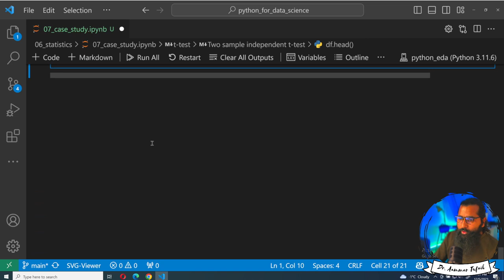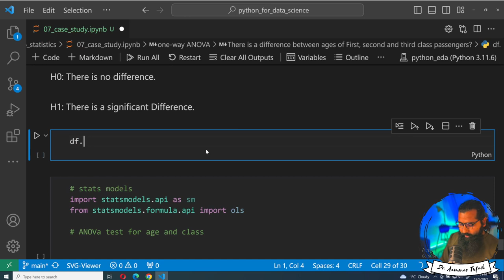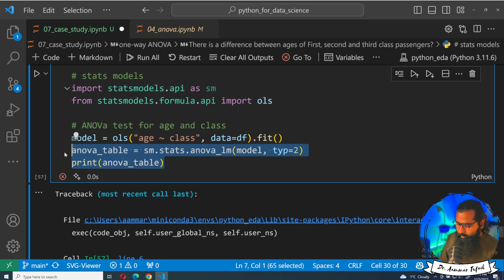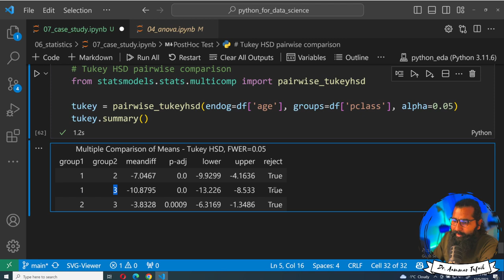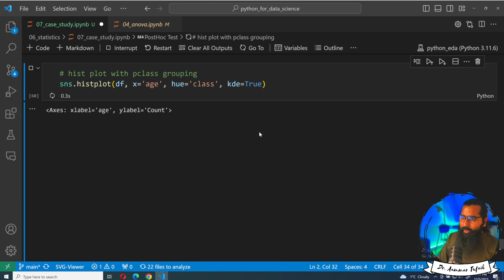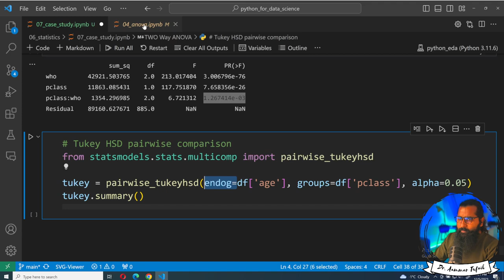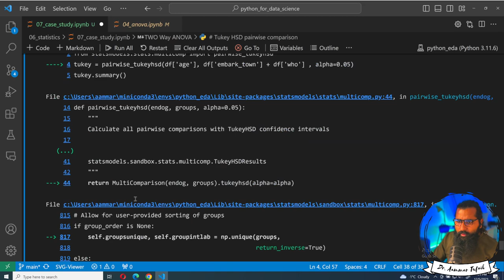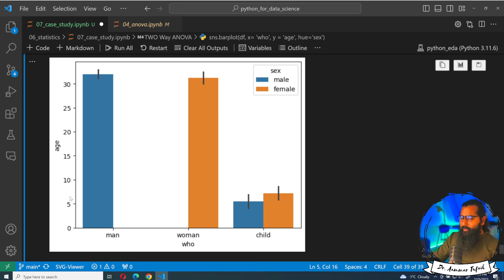ANOVA and types in case Studies in Python